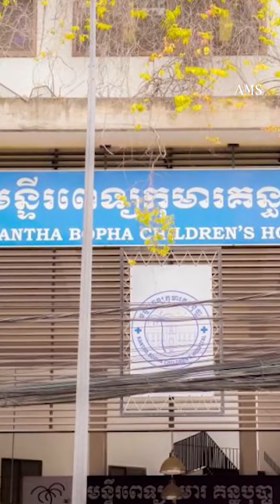មធ្យោបាយធ្វើដំណើរទៅកាន់បណ្ដាខេត្តជាប់សមុទ្រនឹងកាន់តែសម្បូរបែបនាពេលឆាប់ៗនេះ....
មធ្យោបាយធ្វើដំណើរទៅកាន់បណ្ដាខេត្តជាប់សមុទ្រនឹងកាន់តែសម្បូរបែបនាពេលឆាប់ៗនេះ ខណៈសក្ដានុពលវិនិយោគក៏កាន់តែទាក់ទាញ